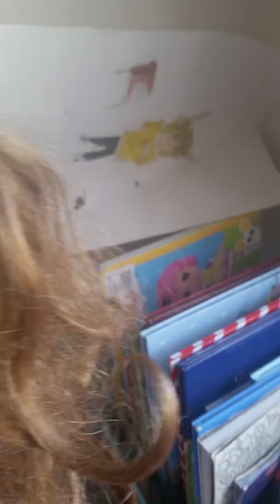The doll drama part 1 :)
My friend is over and I  afzyrcyukhcfuforfyfrueyuryfxeyuxdxsjgxshxdgxtsuyxys